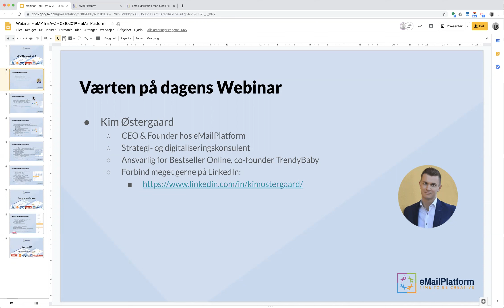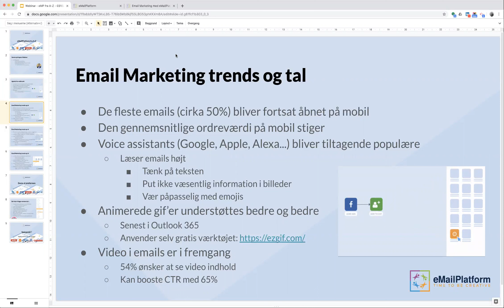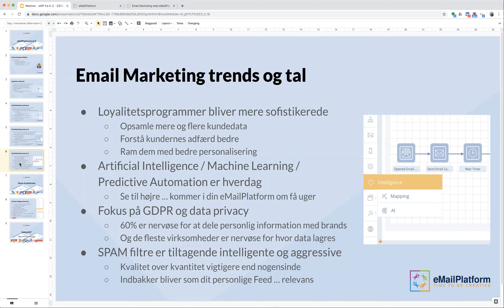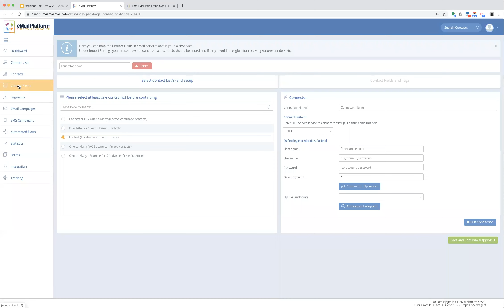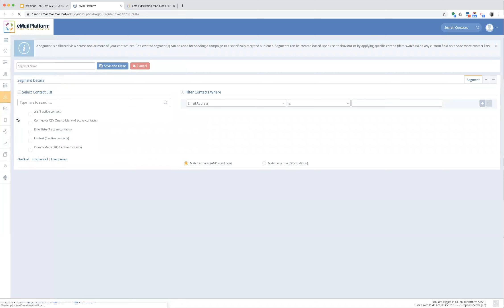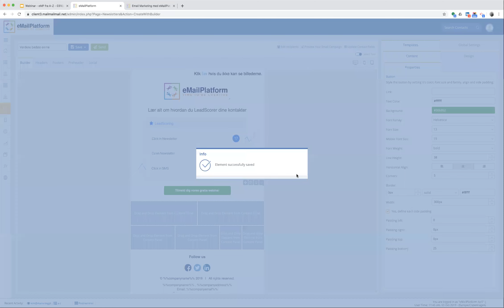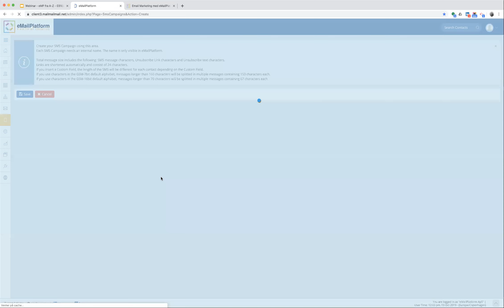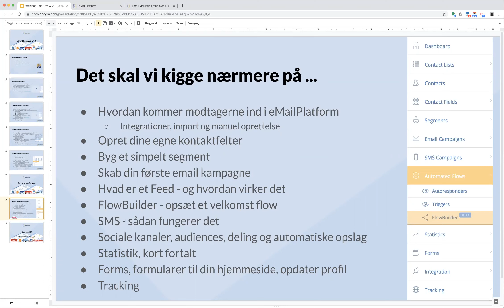Emailplatform A Z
Måske er du ny indenfor Email Marketing og Marketing Automation. Måske laver du i dag nyhedsbreve, og vil gerne kunne mere, blive inspireret med det seneste nye og tilføje mere målretning.

I dette webinar vil vi give dig en rundtur i MarketingPlatform, og fokusere på de basale funktioner. De, der gør, du kan lave super lækre nyhedsbreve, følge op på udsendte kampagner, som eksempelvis hvem åbnede og hvem åbnede ikke, hvor klikkede dine modtagere med videre.

Vi kommer også til at berøre velkomstflows, og give inspiration til antallet af kampagner i et velkomstflow, hvornår de skal udsendes efter tilmelding og meget meget mere – så du kan give dine modtagere/kunder den bedste oplevelse.

Og vi taler om relevante trends i email marketing verdenen i 2019.

Niveauet er: Begynder/nogen erfaring med almindelige nyhedsbreve.

Du vil lære:
– Sådan optimerer du din Email Marketing
– De nyeste trends med animerede GIF og andet indhold
– Hvordan følger du op på udsendte kampagner
– Sådan laver du velkomstflows der virker
– Hvilke data er gode at have på dine modtagere

Og du vil se alt i praksis.